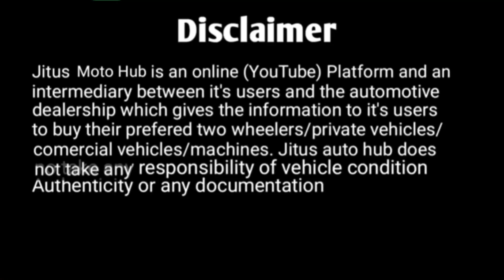Second Hand Traveller For Sale in Guwahati